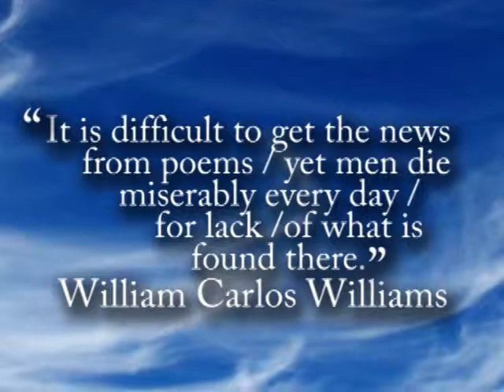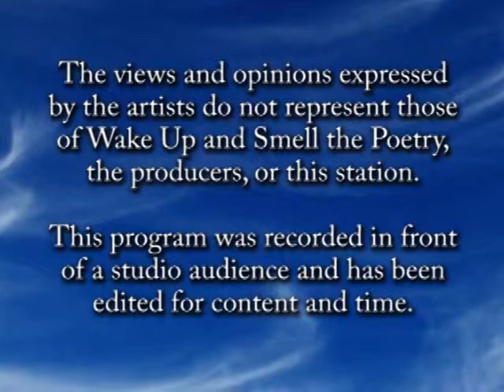Joe Fredette, May 2012